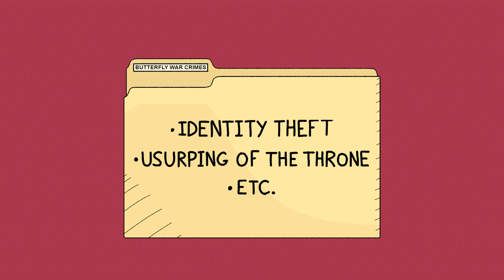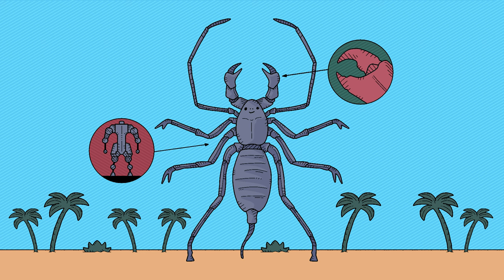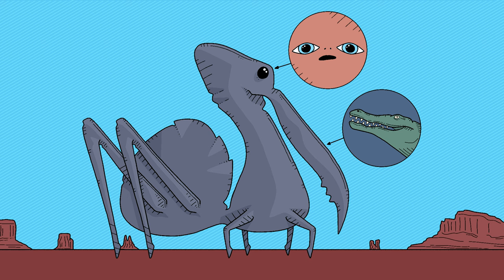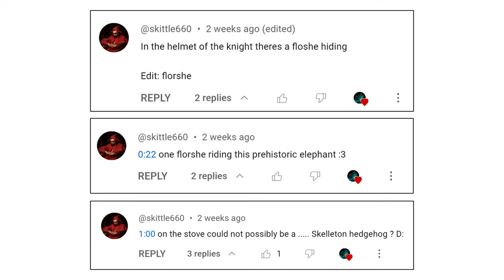Acid Spitting Spiders and Other Weird Bugs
Bugs are known for many things. From the grace and beauty of the butterfly, to the creepiness of basically every other bug. But perhaps none as terrifying as the Land Lobster, an Acid-Spitting demon from the magical land of West Texas. Or if you prefer, the Blue Butterfly Caterpillar, an infantile tyrant that uses its mastered skills of mimicry to essentially enslave entire ant colonies at a time. All this and more shall be discussed in today's video!

Sources

0:00 Intro
0:11 The Many Crimes of the Blue Butterfly Caterpillar
1:07 The Poorly Named Hawk Moth Caterpillar
1:35 The Acid-Spitting Land Lobster From Hell
2:42 Spider-Eating Spiders
4:08 Special Thanks and Florshe Hunt